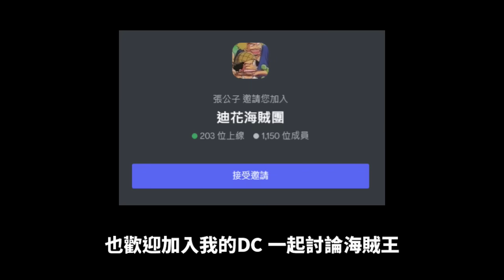【海賊王】叛徒出現了！誰把食物偷給魯夫？龍這次真的要來了！大熊其實是計畫通！